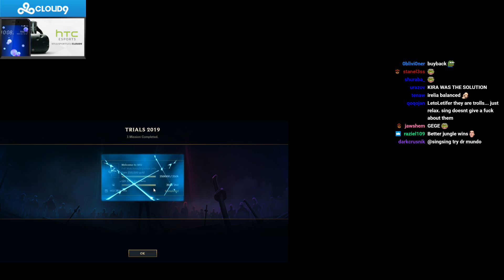SingSing 14th May #3